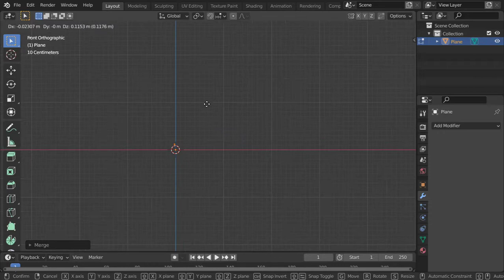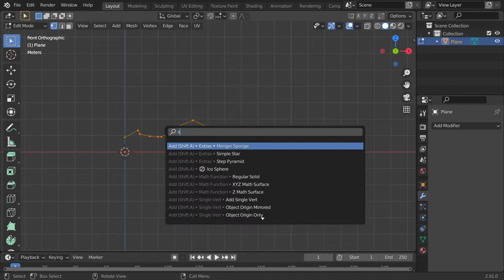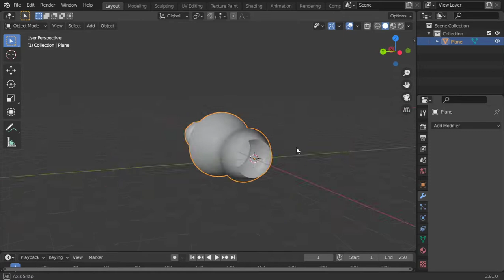شرح أداة spin فى بلندر